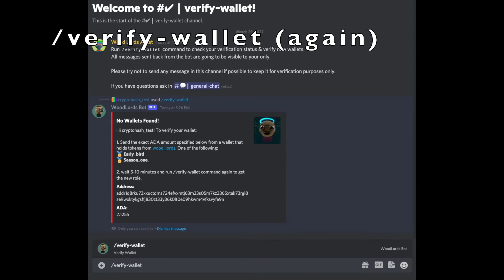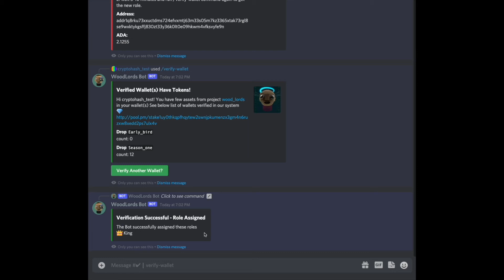verify wallet bot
Wood Lords Verify Bot for your discord server